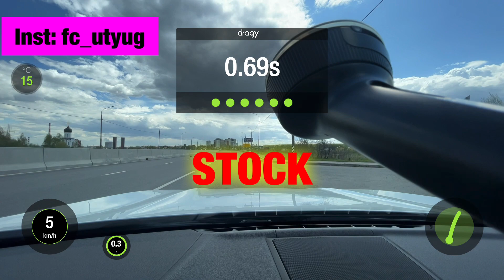BMW X3 G01 STAGE 1 2.0 дизель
сделал чип stage 1 своего автомобиля
BMW X3 G 01 2.0 дизель
сток - 190 ЛС 400 момента
stage 1 - 230 ЛС 480 Момента